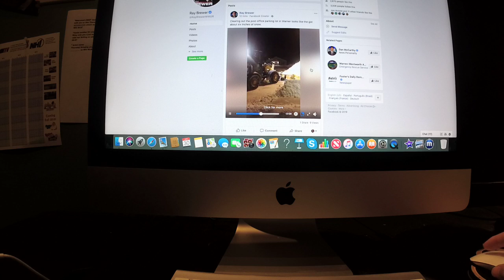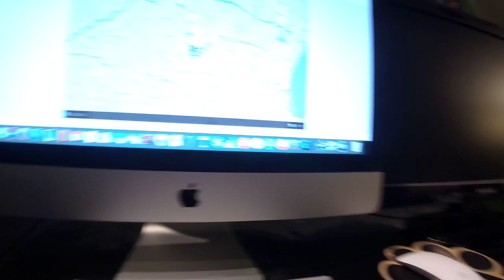Granite Staters prepare for more snow overnight and for Morning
1/30/19